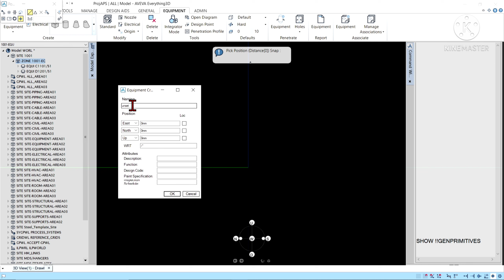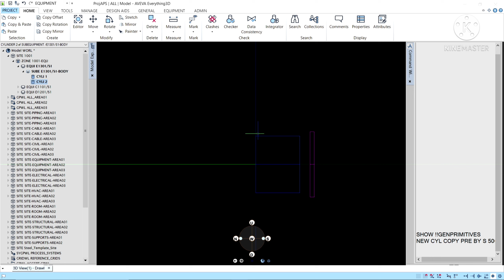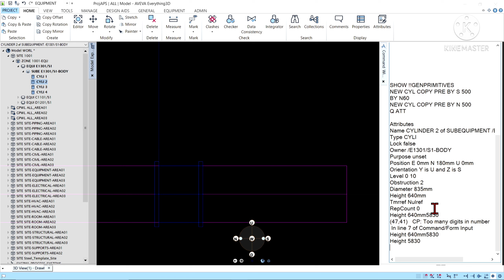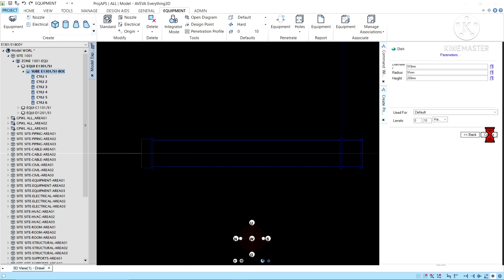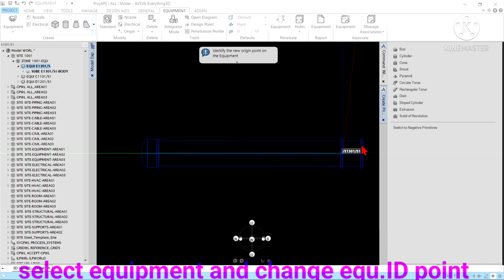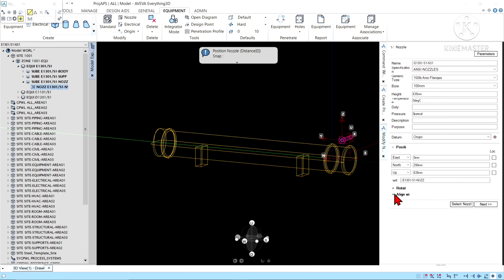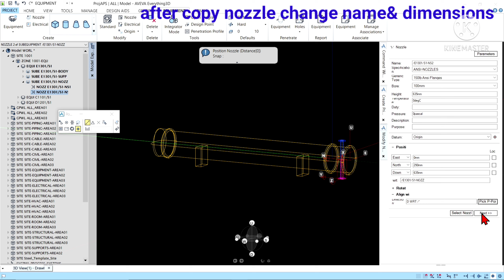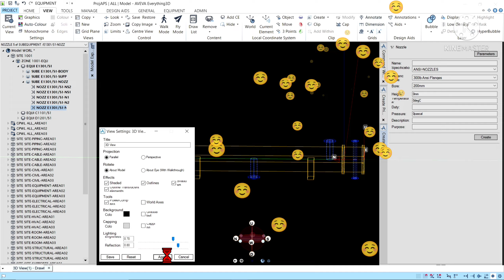How to create equipment in e3d!! E1301/S1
In this video we take a look at creating your E1301/S1 In AVEVA E3D Design.

# Following commands are used in this video.
✓ Offsite
✓ Mirror
✓ Copy
✓ Move
✓ Position
✓ Delete
✓ Rotation
✓ Edit
✓ Add & Remove etc.

Symbolism by Electro-Light on NCS